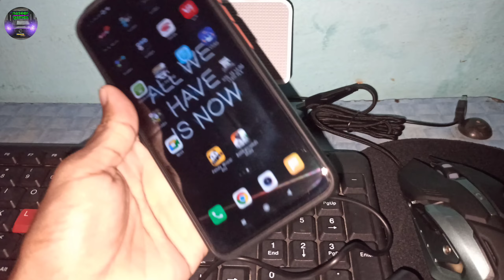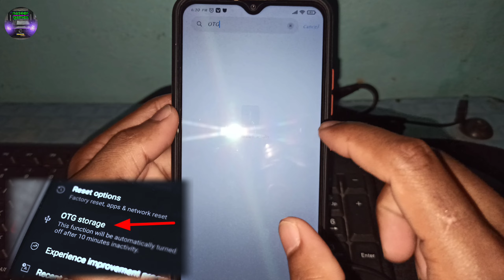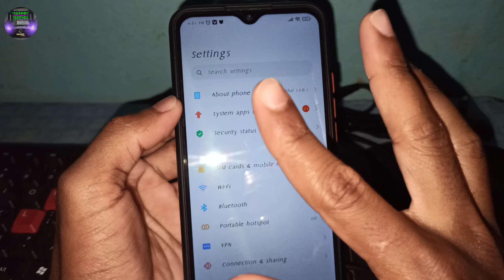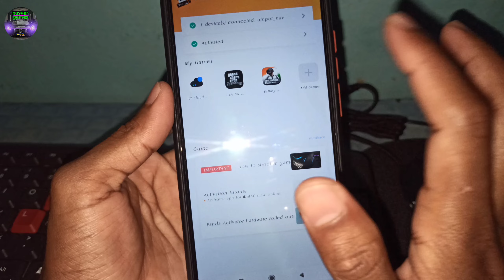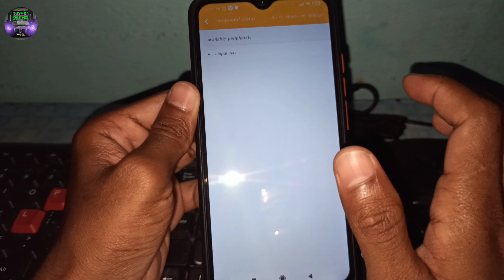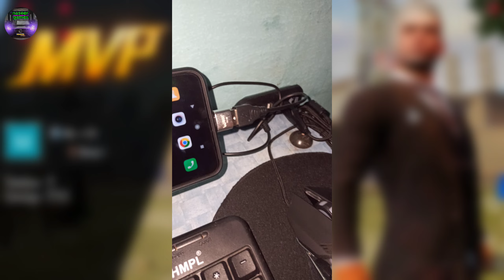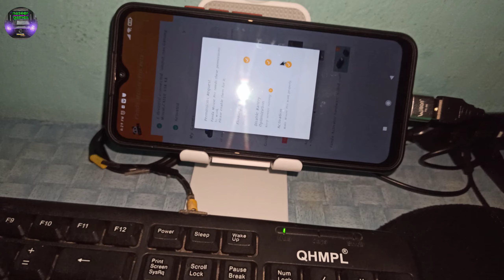PUBG मोबाइल को माउस और कीबोर्ड से कैसे खेलें नया प्लेयर 2022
Keywords ]

How can I play BGMI with keyboard and mouse on mobile

Can I play BGMI with mouse and keyboard?

How can I play battleground mobile with keyboard and mouse in India

Can I play PUBG mobile with a keyboard and mouse

PUBG Mobile easier than PC

Can you get banned from PUBG Mobile for using a controller

Does PUBG mobile work with mouse and keyboard

How do I enable keyboard and mouse on PUBG mobile

How do you play PUBG on keyboard

How can I use keyboard and mouse in Android games